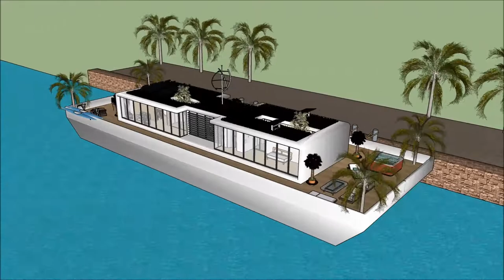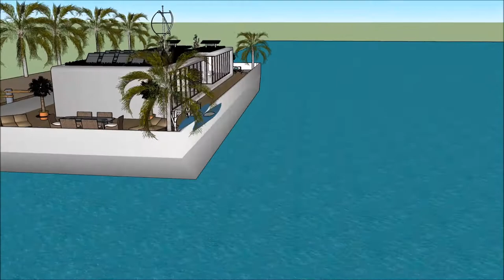Луксозна плаваща къща вила лодка къща Архитектурен Плаващо имение дом sketchup River Design in Holla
The floating house villa houseboatzania launching an innovative high-end luxury yacht floating house villa mansion home design potentially as a display of exhibition of the Луксозна плаваща къща вила лодка къща Архитектурен Плаващо имение дом sketchup River Design in Holla.

The collection of the Floating house villa houseboatzania concept of Луксозна плаваща къща вила лодка къща Архитектурен Плаващо имение дом sketchup River Design in Holla consists of high luxury and architectural art pieces in minimalism combined with living on the waterfront of the harbour.

The floating house villa mansion yacht design has the basis to sustain living with high standards and contemporary structural design - Луксозна плаваща къща вила лодка къща Архитектурен Плаващо имение дом sketchup River Design in Holla with numerous of prospects for excessive living and celebrating the desire of life worldwide: